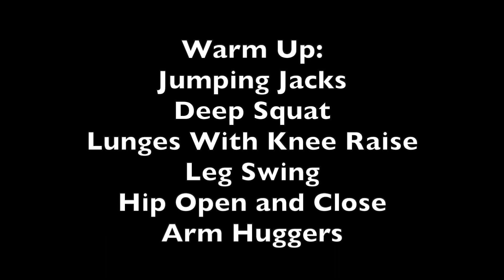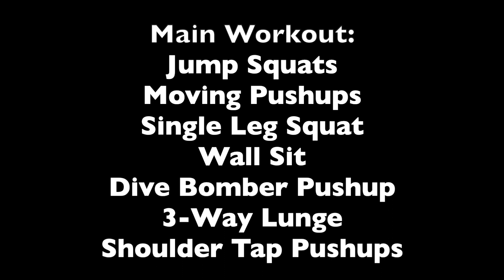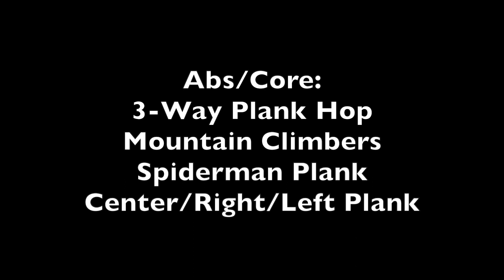20+ Min Full Body Workout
This Workout is intended for older students or adults.

In this workout you will find:

Warmup
Jumping Jacks, Deep Squats, Lunge squat with knee raise, Leg Swings,      Hip Open/Close and Arm Huggers

Main Workout (Each Exercise is 45Sec)
Jump Squats, Moving Pushups, Single Leg Squats, Walls Sit, Dive Bomber Pushups, 3-Way Lunges, Shoulder Tap Pushups

Abs/Core
3 Way Plank Hop, Mountain Climbers, Plank Spiderman Kick, Center/Right/Left Plank